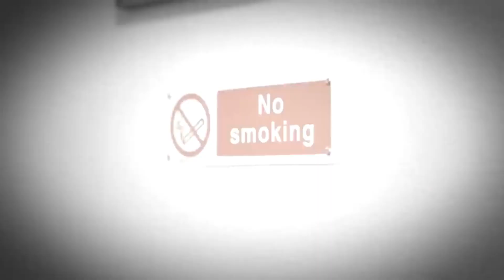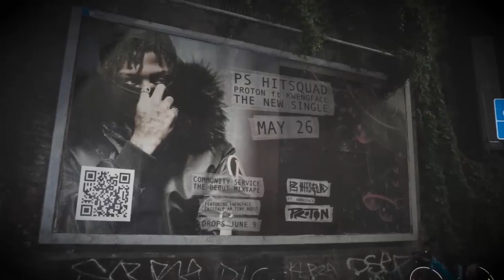Zone2 Kwengface x PS Hitsquad - Realist (Exclusive Music Video) # Unreleased